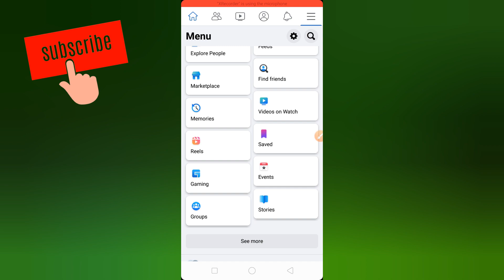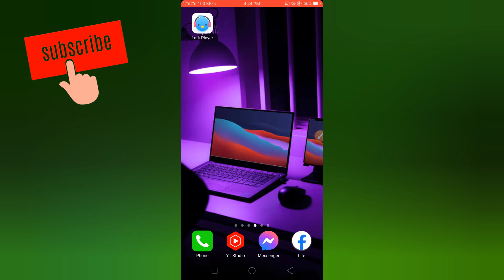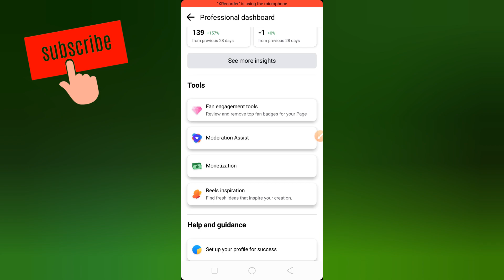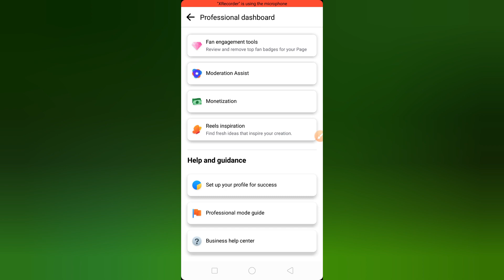Facebook monetization option not showing |Facebook reels monetization problem in Bangla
Facebook profile monetization not showing |Reels monetization problem in Bangla

Facebook profile monetization option not showing. facebook reels monetization. facebook monetization. facebook profile monetization problem solve. facebook monetization income. facebook monetization option ki vabe pabo. Bangla tutorial. facebook monetization kaise kare. facebook reels monetization apply. reels monetization not showing. facebook monetization setup. facebook profile monetization on. facebook profile ko monetization kaise use kare. facebook monetization income. facebook reels monetization option showing. facebook new update. facebook profile monetization option.